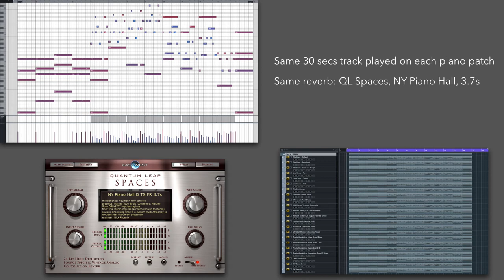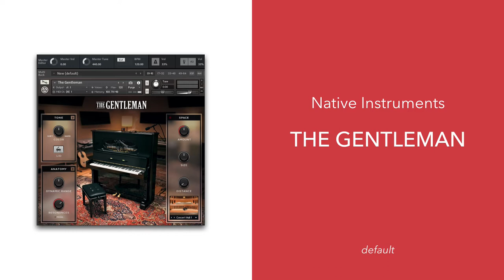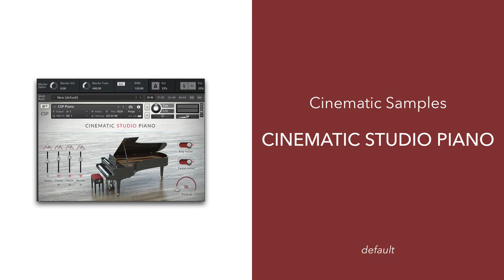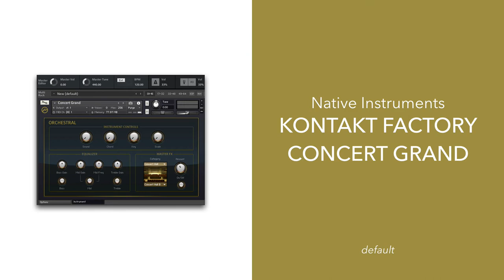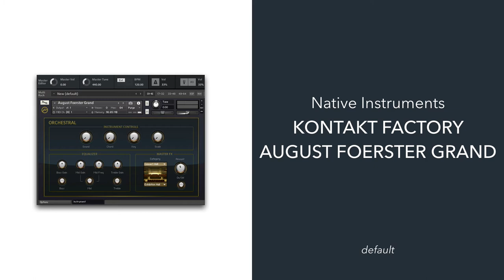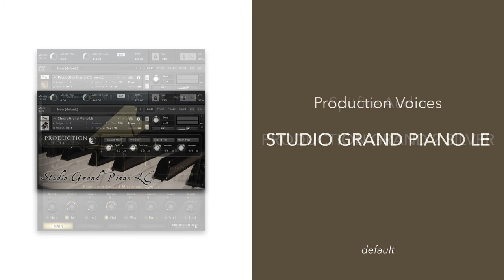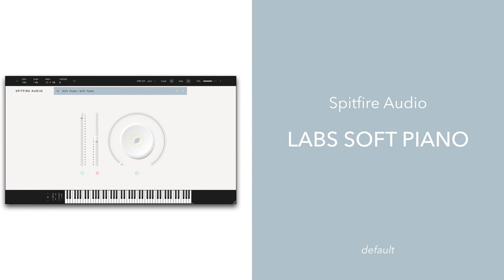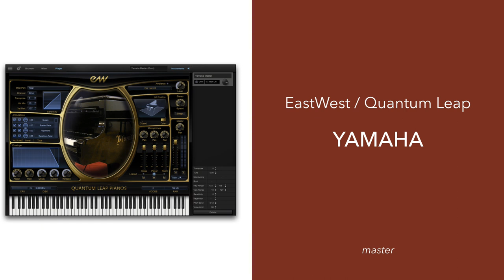18 piano libraries compared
An audio comparison of 18 different piano libraries.

The exact same 30 seconds MIDI track was used.

The instrument reverbs have been turned off, and QL Spaces, NY Piano Hall, 3.7s was used instead.

1) Native Instruments - The Giant: default
2) Native Instruments - The Giant: emotional
3) Native Instruments - The Giant: hard and tough
4) Native Instruments - Una Corda: pure
5) Native Instruments - Una Corda: cotton
6) Native Instruments - Una Corda: felt
7) Native Instruments - The Gentleman: default
8) Cinematic Samples - Cinematic Studio Piano: default
9) Orchestral Tools - Metropolis Ark I - Drake: default
10) Kirk Hunter Studios: Virtuoso Ensembles - Piano: default
11) Native Instruments - Kontakt Factory - Concert Grand: default
12) Native Instruments - Kontakt Factory - August Foerster Grand: default
13) Steinberg - HALion Sonic Yamaha S90ES: default
14) Steinberg - HALion Sonic SR Live Grand Piano: default
15) Christian Henson (Spitfire Audio): Model A: finger
16) Production Voices - Estate Grand Piano: default
17) Production Voices - Death Piano: real init
18) Production Voices - Studio Grand LE: default
19) Production Voices - Production Grand 2 Silver: default
20) Spitfire Audio - LABS Soft Piano: default
21) EastWest / Quantum Leap - Bösendorfer: default
22) EastWest / Quantum Leap - Yamaha: default